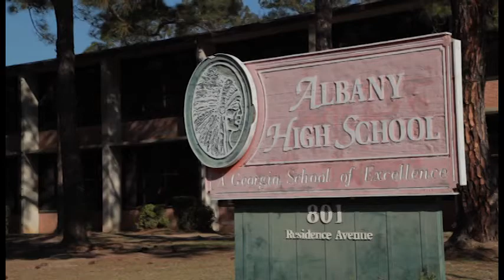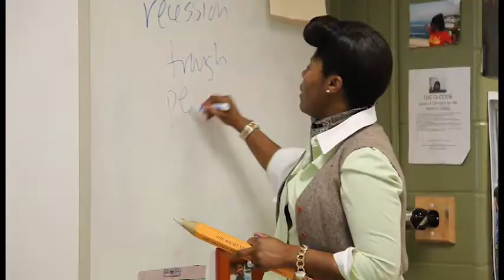2014 Dougherty County Teacher of the Year Candidate Victoria Bracksin